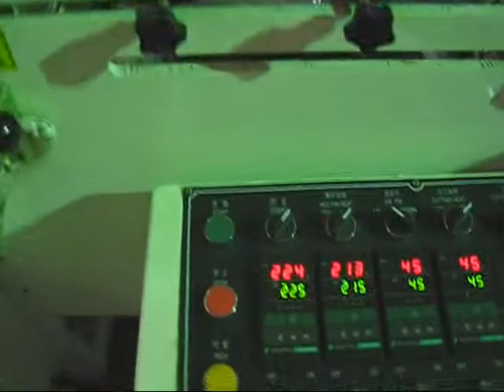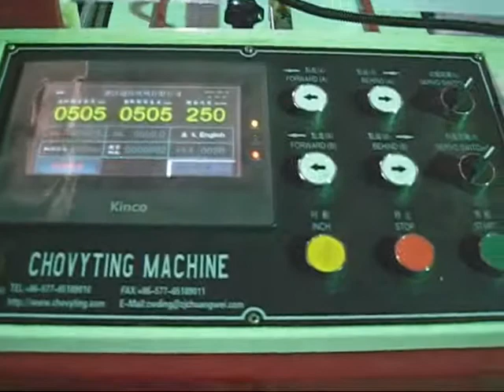[CHOVYTING] high speed plastic T-shirt bag vest bag making machine servo motor driven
400V2 model speed:250 pcs/min*2lines